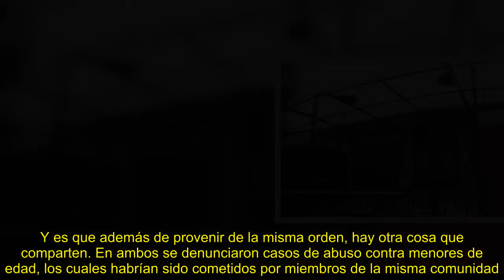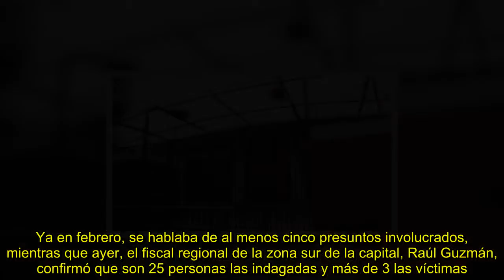✅ Caso Maristas: Denuncias en colegio de La Pintana serían la apuesta de la fiscalía para alcanzar c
✍ SANTIAGO.- Casi 2 kilómetros separan los colegios de la Congregación de los Hermanos Maristas que hoy están bajo la mira de la Fiscalía Metropolitana Sur: uno de ellos está ubicado en pleno Santiago Centro y, el otro, en La Pintana. Y es que además de provenir de la misma orden, hay otra cosa que comparten. En ambos se denunciaron casos de abuso contra menores de edad, los cuales habrían sido cometidos por miembros de la misma comunidad.El "caso Maristas" estalló en agosto de 217, cuando la mism ...